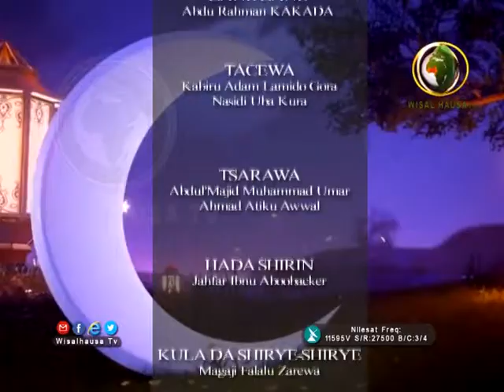GUZURIN MAI AZUMI 4B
MAL. MUSA SAHABI